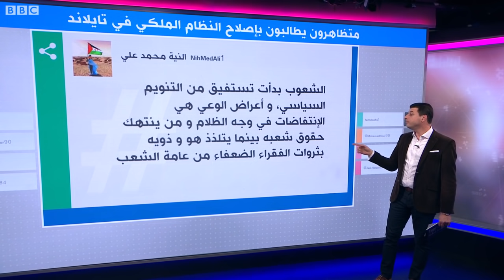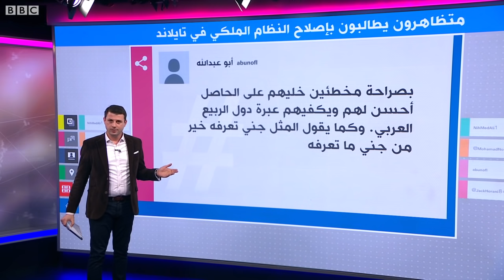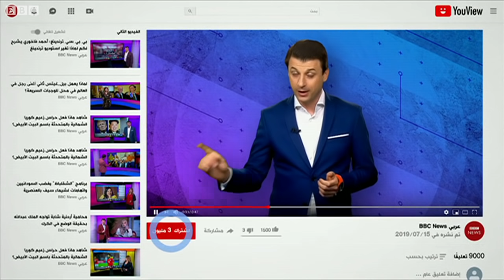الملك لم يعد "إلها" فوق النقد في تايلاند!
آلاف التايلنديين يخرجون في مظاهرات للمطالبة بإصلاحات تكبح سلطات ملك البلاد ماها فاجيرالونكورن